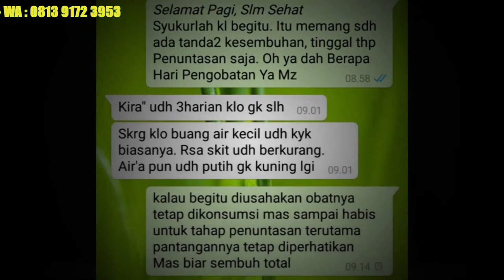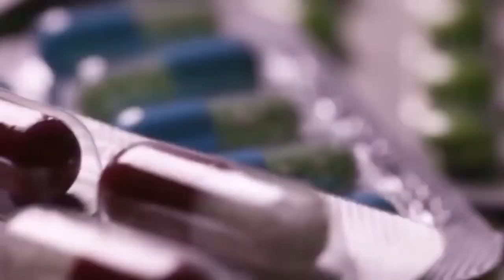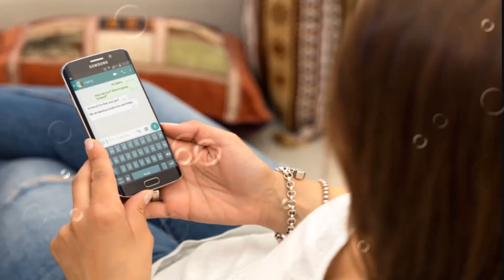Ini Dia Obat Sipilis Terlaris Tahun 2022 | Sipilis, Gonore, Kencing Nanah, Raja Singa 3 Hari Sembuh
Jangan Anggap Sepele Sipilis, Karena Jika Diabiarkan Akan Semakin Berbahaya Serta Bisa Mengancam Jiwa Anda. Segera Hubungi Kontak Kami Untuk Mendapatkan Obat Sipilis Yang Paling Ampuh, Pengobatan Hanya Dalam Waktu 3 Hari Saja Sembuh Total.

GANG JIE & GHO SIAH OBAT SIPILIS RAJA SINGA GONORE KENCING NANAH DE NATURE ORIGINAL

KHASIAT :
- Sipilis
- Kencing nanah
- Gonore / GO
- Infeksi saluran kencing /ISK
- Infeksi Menular Seksual / IMS
- Raja singa
- Klamidya
- Kencing Sakit /  Anyang anyangan
- Keputihan Tidak Normal

HARGA SUDAH 1 PAKET
Ada 2 botol obat :
- GANG JIE  : isi 50 kapsul
- GHO SIAH : isi 50 kapsul

ATURAN MINUM
- GANG JIE : diminum tiga kali sehari, 1 jam sebelum makan (pagi, siang dan malam), sekali minum 2 kapsul.
- GHO SIAH diminum tiga kali sehari, setiap 1 jam sebelum makan (pagi, siang dan malam) sekali minum 2 kapsul.
- Gang Jie + GHO SIAH Diminum Bersamaan.

Gang Jie dan GHO SIAH merupakan obat yang dikhususkan untuk penyembuhan penyakit kelamin seperti sipilis/ raja singa, gonore/ kencing nanah, klamidya, dan juga keputihan abnormal.

# Bakteri Penyebab
Bakteri penyebab sifilis/ raja singa yaitu spiroset Treponema pallidum dan Bakteri penyebab gonore/ kencing nanah yaitu Neisseria gonorrhoeae merupakan bakteri yang sulit untuk dibasmi apabila sistem munitas tubuh lemah.

# Kenapa Penyakit Kelamin Jenis Ini Sulit Disembuhkan?
Kedua jenis bakteri ini menyerang sistem imunitas tubuh sehingga kondisi tubuh akan semakin melemah dan penyakit akan semakin cepat menjadi parah.

Ketika sistem imun tubuh manusia lemah, kedua jenis bakteri ini akan sangat sulit untuk dibasmi. Sehingga, banyak sekali obat yang orang coba namun tidak bisa menyembuhkan total penyakit ini.

# Komposisi Obat Yang Tepat dan Cepat
Oleh karena itu, de Nature menghadirkan sebuah produk yang terbukti dapat menyembuhkan penyakit kelamin dengan cepat yaitu Gang Jie sebagai imunitas tubuh untuk menormalkan kembali sistem imun tubuh dan Gho Siah sebagai anti-bakteri untuk membasmi bakteri penyebab penyakit tersebut.

Kami melayani pengiriman ke seluruh indonesia dan bisa kirim ke luar negeri
dan bisa kirim ke daerah sulawesi selatan